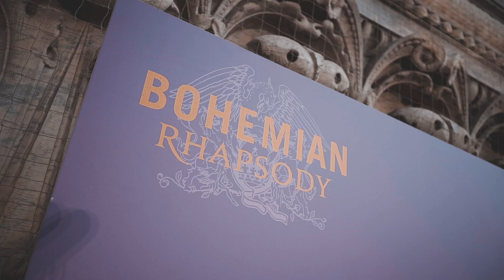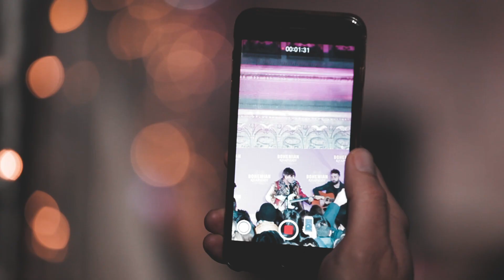Presentazione film "Bohemian"